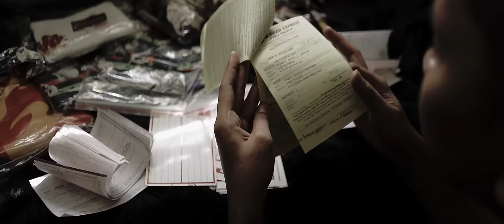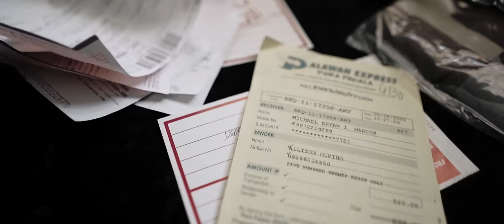Kahapon - Astro ft. Alisson Shore (Official Music Video)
Directed by : Neo Bautista | NB Studios | ALON Creatives
Shot and Edited by : Neo Bautista / @neobautista
BTS Photographer : Emmanuel Zachary Leyran | @emmanuelleyran
Prod by : Pxyche
Mixed and Mastered by Gcode Record